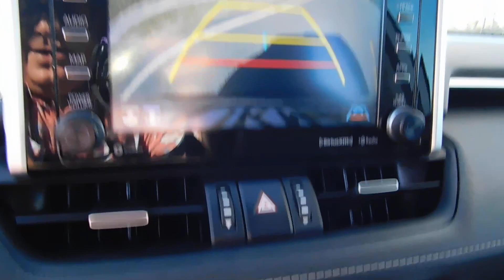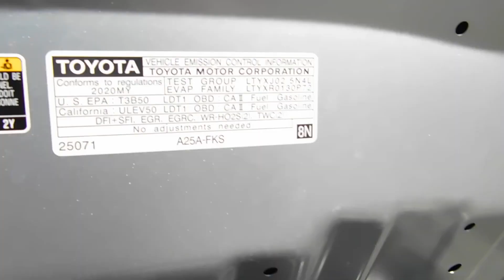(2020)TOYOTA RAV-4 XLE PREMIUM ONLY 31 THOU MILLES,(787)473-2294,MAGIC AUTO CORP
(2020)TOYOTA RAV-4 XLE PREMIUM ONLY 31 THOU MILLES,(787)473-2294,MAGIC AUTO CORP, WALK AROUND TOYOTA RAV-4 XLE PREMIUM USED FOR SALE , ONLY 31 THOUSAND MILLES, FOR SALE IN PONCE PUERTO RICO